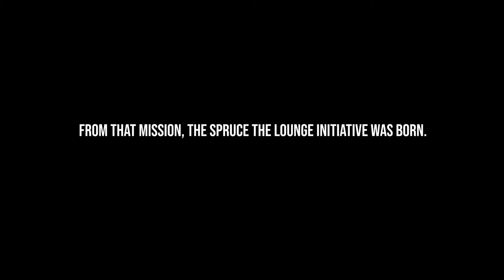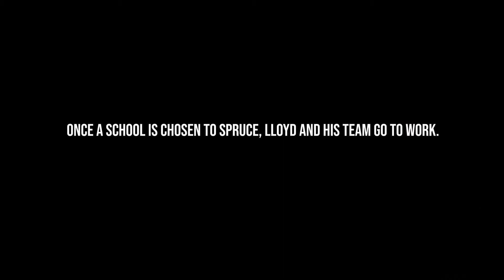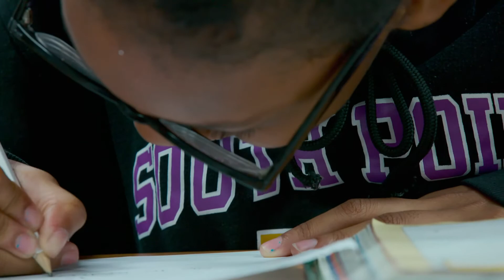Spruce the Lounge Maxi Trailer 3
Shot by Carmen Alvarado
Edited by Mike Shahin
Produced by Million Dollar Teacher Project